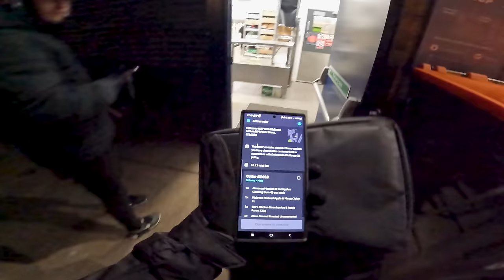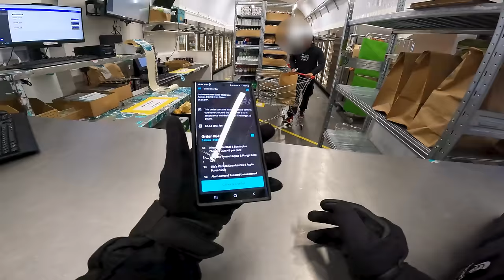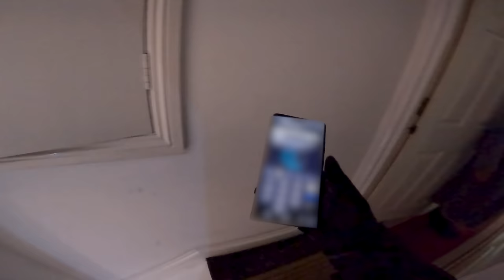Working For Deliveroo In The Winter Delivering Pizza Pilgrims & Birthday Cake! Winter = MORE Orders!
Check out the Electric Scooter I Use!